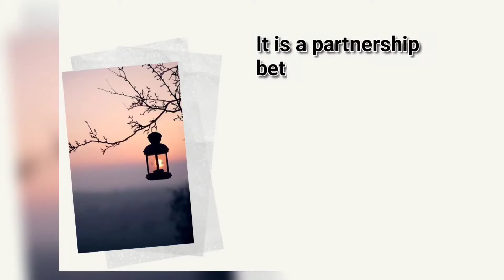Activity 15.1 | Science |Class-8 | NCERT | Ch-15 Some Natural Phenomenon.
This is very helpful for Class-8 children.
 This is a practical from science book of class- 8. Students can learn many things from this.